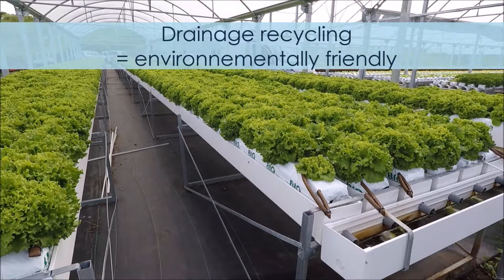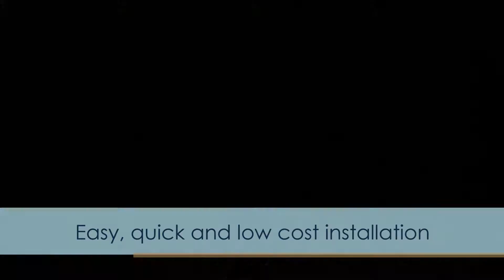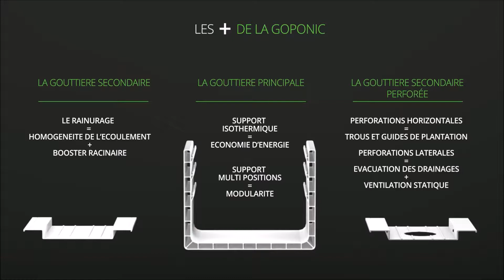GOPONIC® hydroponic gutter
The GOPONIC® gutter is very adaptable and can be turned into the most appropriate system to diversify and respond to market changes without additional investments.